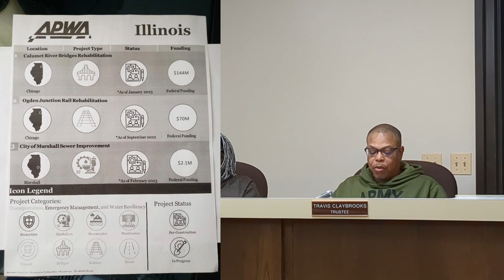Village of Burnham Regular Board Meeting 05/14/24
Town of Burnham Village Hall May 14th
0:27 PLEDGE OF ALLEGIANCE
0:54 APPROVAL/CORRECTION OF
MINUTES OF THE REGULAR BOARD
MEETING: April 23, 2024
1:49 OPEN SESSION:
13:29 CLOSE SESSION:
16:23 CLERK’S REPORT:
16:36 PUBLIC EDUCATION, HEALTH, SAFETY AND WELFARE:
16:53 1. Discussion of, consideration of, and taking action (approve or not approve) on hiring Emily Marie Marsh for the position of Community Service Officer for the Village of Burnham Police Department.
24:10 PUBLIC WORKS AND BUILDINGS:
ORDINANCE, RESOLUTION AND PLANNING:
29:45 1. Discussion of, consideration of, and taking action (approve or not approve) ORDINANCE NO. 2024-O-002 AN ORDINANCE AMENDING CHAPTER 1-GENERAL PROVISIONS BY AMENDING SECTION 1-10 GENERAL PENALTIES AND BY ADDING A NEW SECTION, SECTION 1-19-COLLECTION FEES AND COSTS; AND BY AMENDING ARTICLE VIII-ADMINISTRATION PROCEDURES FOR PARKING, STANDING AND VEHICULAR COMPLIANCE VIOLATIONS SECTION 94-604 SCHEDULE OF FINES
AND PENALTIES OF THE CODE OF ORDINANCES OF THE VILLAGE OF
BURNHAM, COOK COUNTY, STATE OF ILLINOIS
34:45 2. Discussion of, consideration of, and taking action to (approve or not approve) a new business
Auto Empire would be located at 14525 Torrence Avenue, the business would be a used car dealership.
FINANCE:
41:10 1. Discussion of, consideration of, and taking action to (approve or not approve) on authorizing
the payment of this month’s bills.
41:49 PUBLIC UTILITIES:
43:00 PARKS AND RECREATION:
48:55 COMMUNICATIONS, MEMORIALS,
AND REMONSTRANCES: